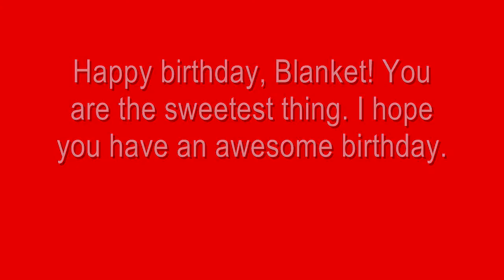Happy 8th Birthday Blanket Jackson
Here's my birthday video for Blanket. He's so cute and so sweet. I love him so much! And I want to wish him a happy birthday and a great year. Happy birthday Blanket and god bless you and your family!